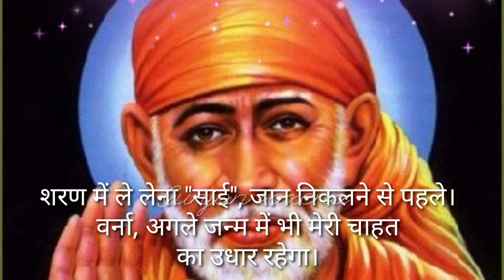sai sandesh 🌺अगले जन्म में भी 🌺 sai sandesh today 🌺 साई संदेश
mere sai
sai chalisa
sai sandesh
sign sandesh
sai
sai aarti
sai sandesh aaj ka
shoaib ibrahim
live shirdi sai baba darshan today
nasha song
sai katha anant hai sai naam anmol
sai sandesh
nasha song
sai baba ki baten
sai chalisa
sai sandesh
shehnaaz gill
king
shirdi sai
today sai sandesh
साई संदेश
sai sandesh
kakad aarti
gunjan saxena
sai sandesh
sai baba motivational speach
sai chalisa
साई संदेश
today sai sandesh
gunjan saxena